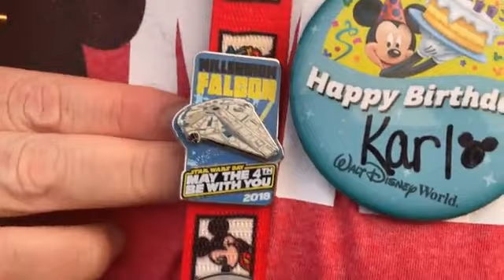LIVE Video - Walk with me through Disney’s Hollywood Studios to Star Wars Galaxy’s Edge!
LIVE Video - Walk with me through Disney’s Hollywood Studios to Star Wars Galaxy’s Edge including the May the 4th Lightsaber Parade!